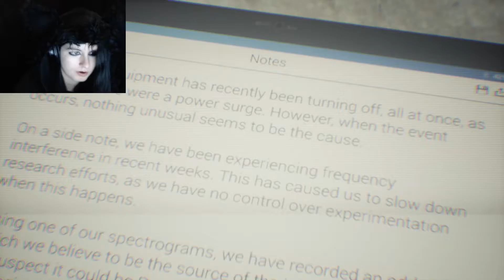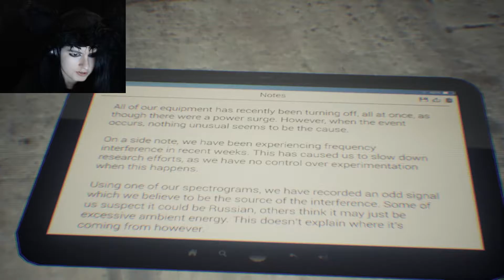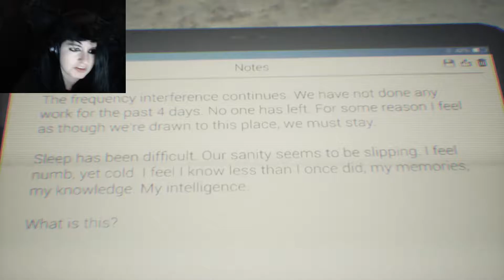HUMAN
In which we are torn between two realms of existence...